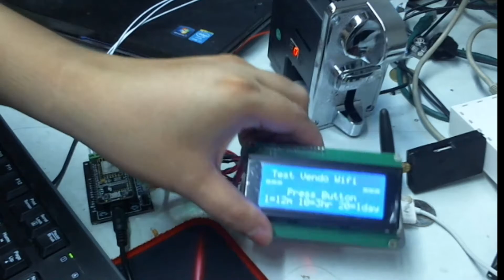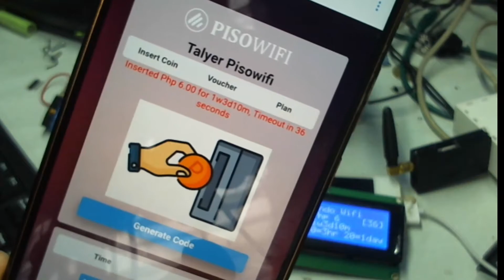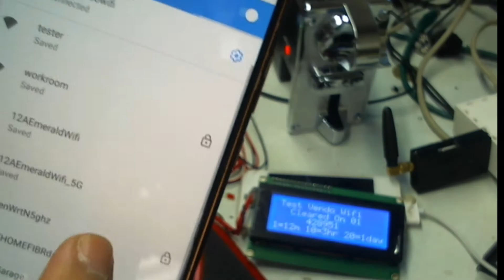Arclem DIY using Custom Board